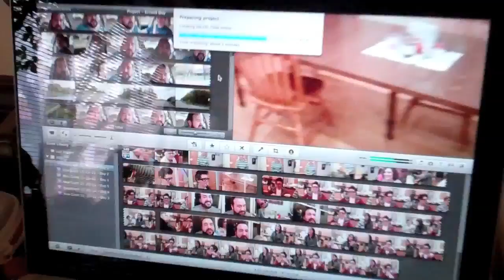Happy Thanksgivings!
Day 78. It's Thanksgiving! And we have two to attend!